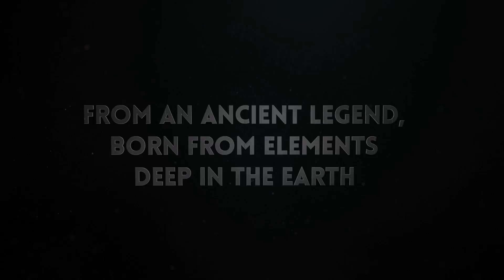Official Kong© Teaser (2016)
Kong, a 3D animated feature. Aquamen Entertainment and Pigmental Studios are teaming with Chinese and Korean partners on this $40 million 3D film. Based on the main character (Sun Wukong) in the Chinese classical novel Journey to the West. for more information.

Concept design by: Arnaud Valette (Man of Steel, Prometheus) and Justin Goby Fields (Maleficent)
Teaser editing by: Attila Juhas (AJ Design)